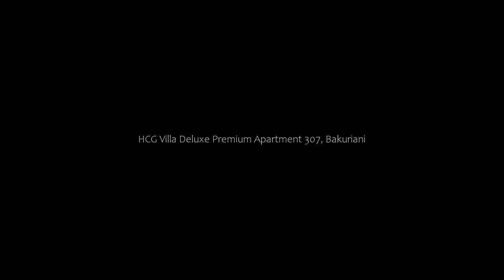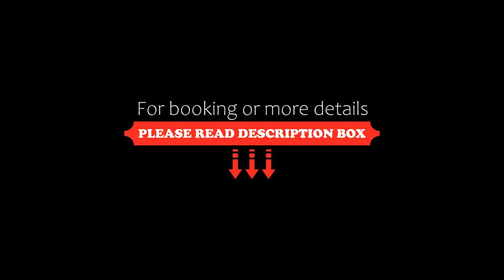HCG Villa Deluxe Premium Apartment 307, Bakuriani, Georgia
About Property:
You're eligible for a Genius discount at HCG Villa Deluxe Premium Apartment 307! To save at this property, all you have to do is sign in.
Set in Bakuriani, HCG Villa Deluxe Premium Apartment 307 offers city views and free WiFi, 1.6 km from Bakuriani and 4.5 km from Didi Mitarbi.
Each unit comes with a balcony, a fully equipped kitchen with a fridge, a seating area, a flat-screen TV, a washing machin...
Property Type: Hotel
Address: 37, Koba Tsakadze Str, II building, 3rd floor, Apartment 307, 1204 Bakuriani, Georgia
Searching For
1. HCG Villa Deluxe Premium Apartment 307 - Bakuriani - Georgia
2. HCG Villa Deluxe Premium Apartment 307 - Bakuriani - Georgia Address
3. HCG Villa Deluxe Premium Apartment 307 - Bakuriani - Georgia Rooms
4. HCG Villa Deluxe Premium Apartment 307 - Bakuriani - Georgia Amenities
5. HCG Villa Deluxe Premium Apartment 307 - Bakuriani - Georgia Offers and Deals
Audio Credit:
Track Title: Reasons To Hope
Artist: Reed Mathis